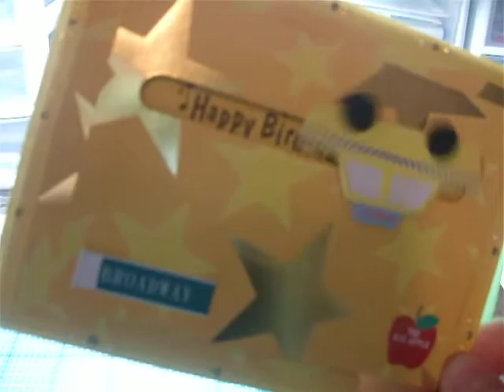Spinner Card for Justin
New York themed card that I made using Make the Cut for my son for his 24th birthday.